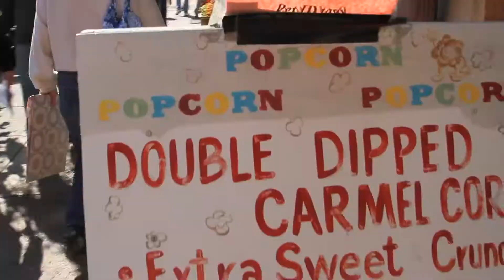Nashville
A tourism spot I shot and edited for Nashville/Foxfire Park.